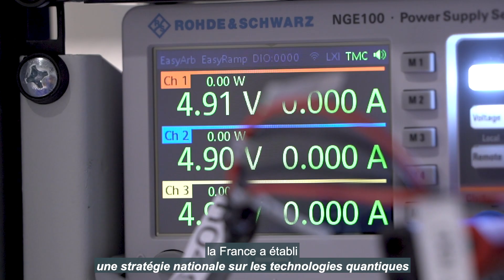Explorons l'informatique quantique ! | Crédit Agricole CIB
Crédit Agricole CIB s’est associé à deux entreprises technologiques de rang mondial, Pasqal et Multiverse Computing, pour introduire l’informatique quantique dans des applications financières utilisées au quotidien dans les domaines des marchés de capitaux et de la gestion des risques.